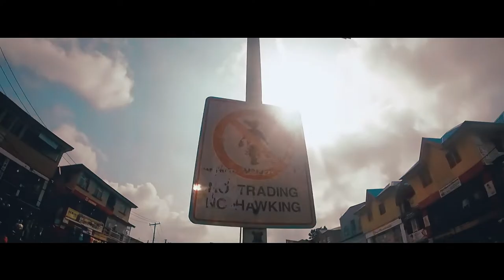Darl Morgan - Make Money (Official Music video)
Darl Morgan is back with a sizzling hot single
After he dropping both "Gimme that " and "Love your music " Darl Morgan is here again with "Make Money" and his saying despite the current hardship in the country, Never Give up keep pushing and never stop until you make money music produce by Mr shun and mixed by Indomix while Video directed by Adasa Cookey.